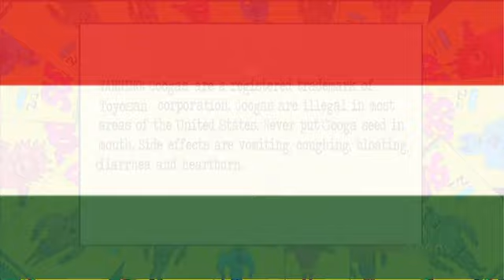Sanjay & Craig - Googas Commercial Jingle (Hungarian)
October 23 is an important day in Hungary! Why? It's Republic Day, the holiday commemorating two important parts of Hungarian history: the Hungarian Revolution of 1956 and the creation of Hungary in 1989. To celebrate I'm posting a mountain of Hungarian dubs which I have!
I'm really happy I got these dubs of the songs I've loved from these shows when I was a little girl. They really give me those warm cozy nostalgic feelings even though I grew up watching them in English as opposed to Hungarian! ;w;

I upload these videos for the purposes of archival, nostalgia, and foreign language learning for a general audience.
All credit for these shows and their dubs goes to the original owners.